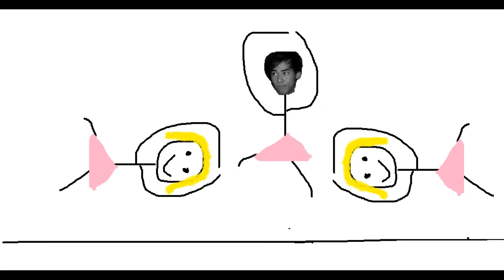Le spectacle de danse